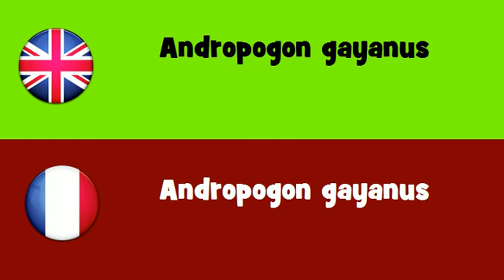FROM ENGLISH TO FRENCH = Andropogon gayanus